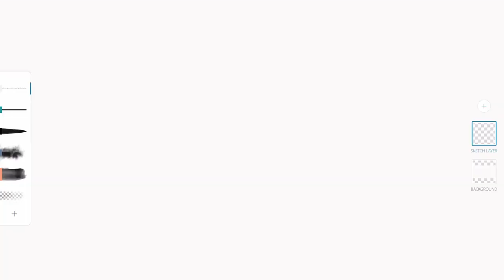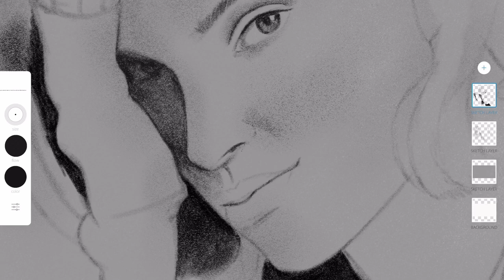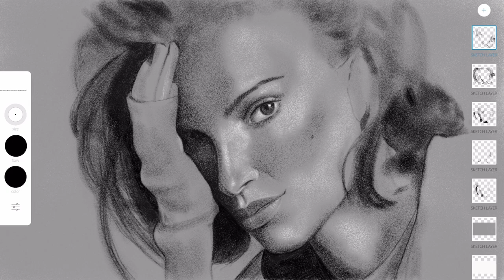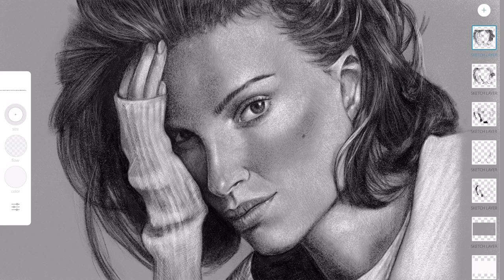Drawing Natalie Portman on iPad Pro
Took about 6 hours in total, using Apple Pencil 2 and iPad Pro 12.9"
Share with friends who enjoy Art!
Use this is a 'How to Draw' on iPad Pro, see the full process behind it!